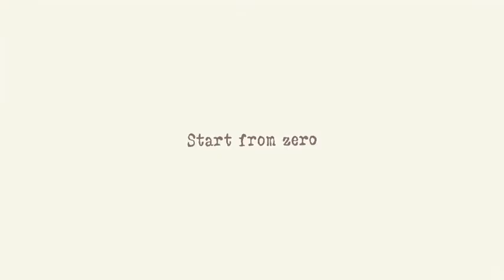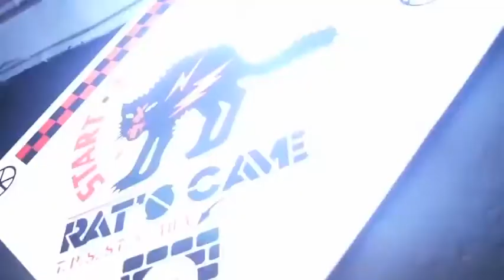START FROM ZERO 游擊戰牛王